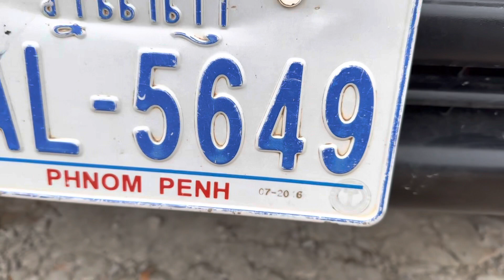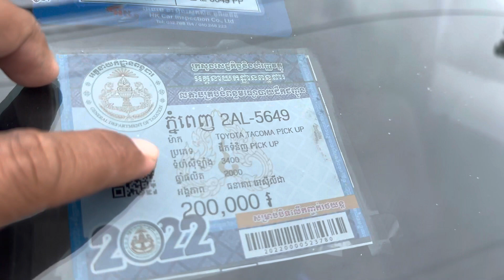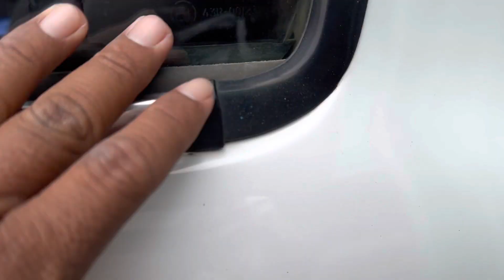$8,700 តាកូម៉ាTacoma 2000 V6ប៉ុង1មួយបាំងកន្លះ/សាក់សុីខ្ចីម៉ាសុីនអេម/te070969098/095944436/0972822001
ចាប់អារម្មណ៏ សូមខលមក :
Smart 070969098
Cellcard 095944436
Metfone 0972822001